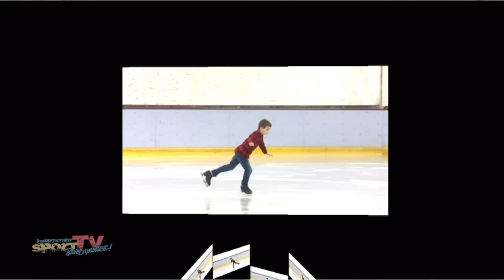EISSTERNCHEN auf Kufen | 31. Straußpokal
Grazie, Pirouetten und viel Pailletten - ein Fest der Eisprinzessinnen und Eisprinzen. Das war der diesjährige 31. Straußpokal des Sportclubs Berlin. Über 100 Eiskunstläufer flitzten im Erika-Heß Stadion über das Eis, mal auf einer Kufe, mal auf beiden, mal in der Hocke und stellten ihre Künste zur Schau.